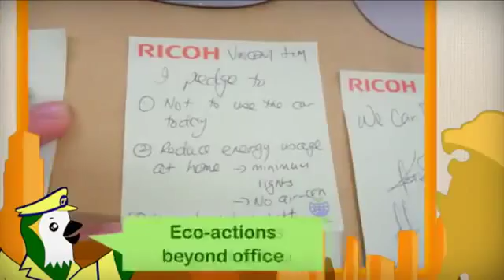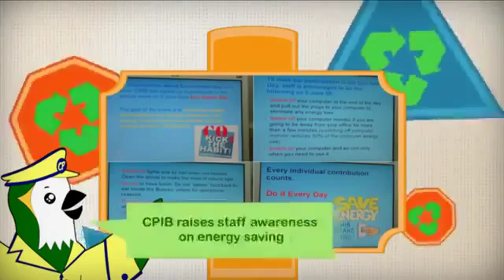Explainer Video I Animated Video - Client showcase - Eco Action Day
Corporate Explainer Video Production - Animated Motion Graphics
Client Showcase: Eco Action Day!

QweekyApp produce videos that gets the attention and sales, converting viewers into customers for your business.

QweekyApp is your Digital boutique agency you can rely on for all Digital Developments, Production and Marketing. We have more than 10 years of both agency and client experiences, you bet we will do a job for your campaigns. Things we really do are;
1) Corporate Video Production
2) Mobile App Development
3) Website Development
4) Search-Engine-Optimization/Marketing (SEO & SEM)